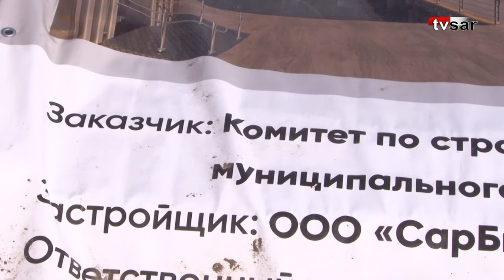Причалили. В Саратове сорвана реализация инфраструктурного проекта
В Саратове сорвана реализация очередного инфраструктурного проекта. В данном случае речь идет о строительстве причала в селе Синенькие.

О возникших проблемах в редакцию сообщили обеспокоенные граждане.